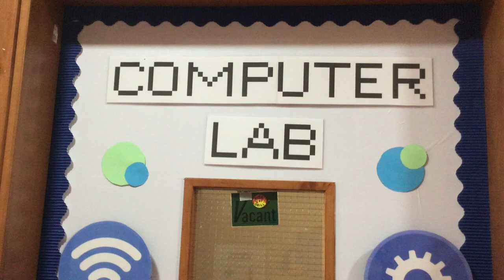The computer room has changed.